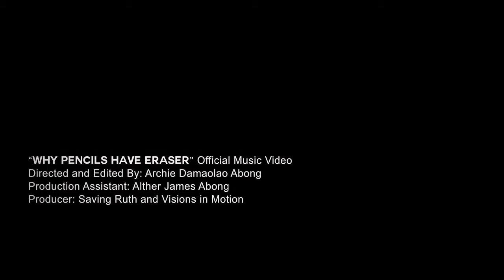Saving Ruth - Why Pencils Have Erasers (Official Music Video)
Saving Ruth - Why Pencils Have Eraser (Official Music Video)

Directed and Edited by: Archie Abong of Visions in Motion
Production Assistant : Alther James Abong
Produced by: VIsions in Motion and Saving Ruth

lyrics:

Run away from here.
Can't you hear? Are you deaf?
Still can't hear me? You're deaf.
I am shouting, still can't hear me.

In the darkness and in pain
You and me side by side

Do you think you can escape this?
Do you think you can escape that?
Think you can escape that? NO! NO!  NO!

Carrie run! Carrie run!
Run away, far away!
Carrie run! Carr run!
Save yourself, far away!

Leave this place
This is haunted
This is hopeless
Pencil and Eraser
Kill that bastard 2x
She is useless 2x
Dont just stand there!

Run Carrie run...Run Carrie run
Run Carrie run...Carrie run...Run

She went missing
Gotta kill her
She went missing
Gotta killer her
Get up! Get up!
Kill that bastard!

Chorus:
In light...
In her light...
We will go...
To the light. To the light.
To the light. We will go. We will go...

Run Carrie run... Carrie run... Carrie run

Carrie? I told you to run bitch
Carrie? I told you to hide bitch
Carrie I told you to run away